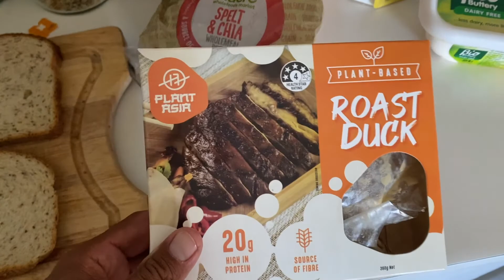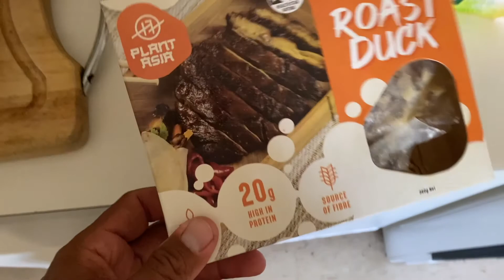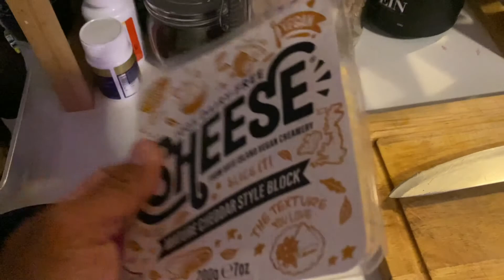Vegan Duck Recipe & Nachos + Full Body Workout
Hello beautiful people. Here to share with you a vegan duck sandwich recipe, plant based tacos and a light full body workout. Enjoy !